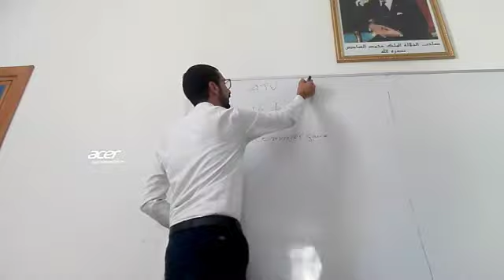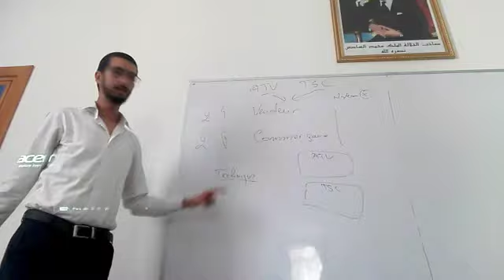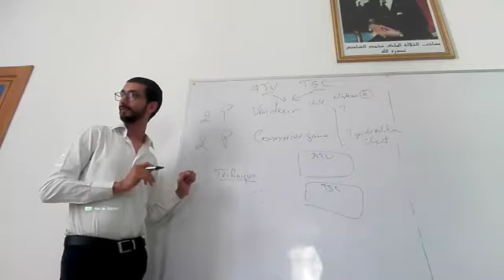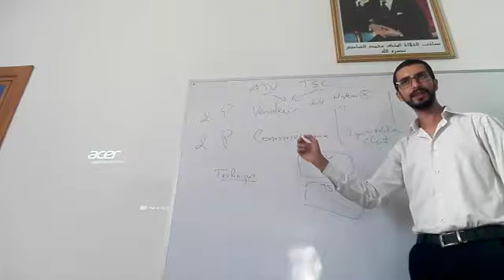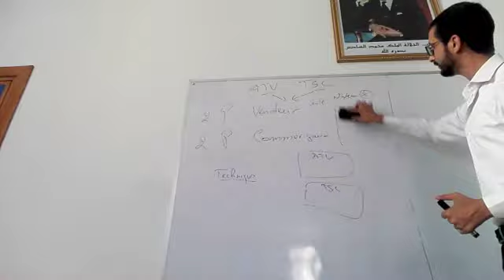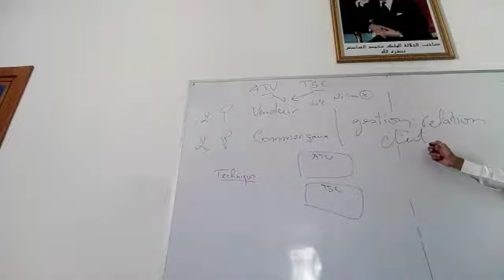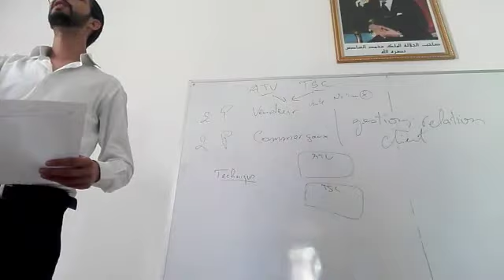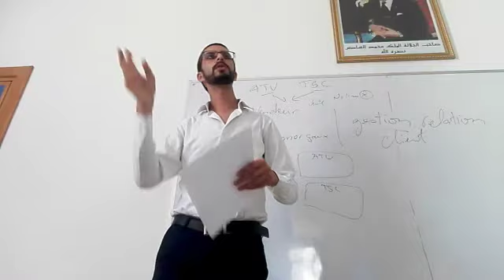Difference radicale entre un vendeur et un commercial (praparation coaching de recherche d'emploi)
Recherche emploi , cibler , competance , vente commercialusation , différence entre vendeur commercial, techniques de recherche emploi , coaching pour la recherche emploi , atv tsc tsge ...